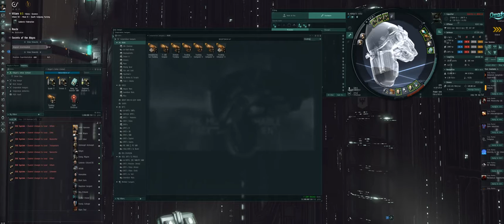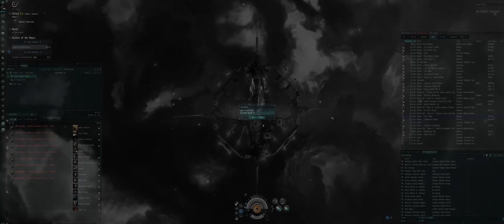Eve Online (PC) Calm Electrical Abyssal !!!